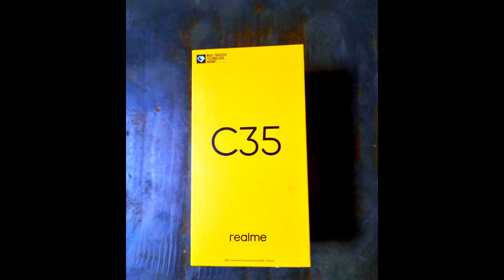THE UNSEEN TALENT ( PART 2) MICHAEL KEZ NAGA COMEDIAN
FOR MORE COMEDY " JUST FOR LAUGH"